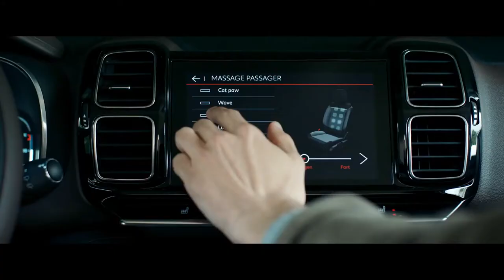2019 NEW Citröen C5 Aircross - Comfort